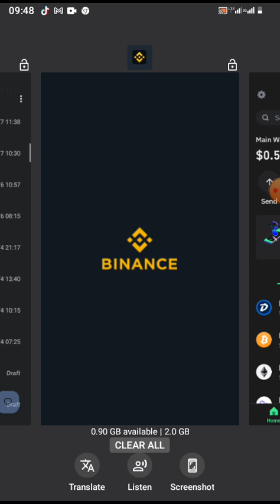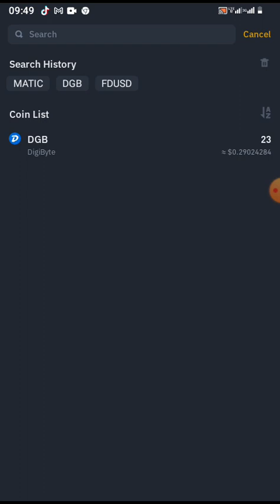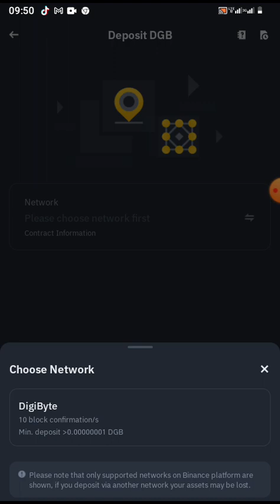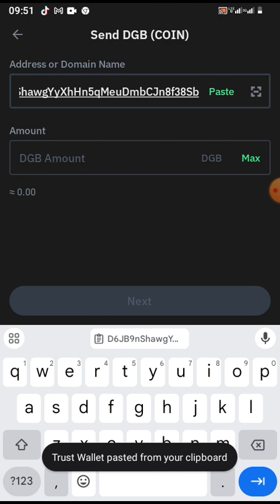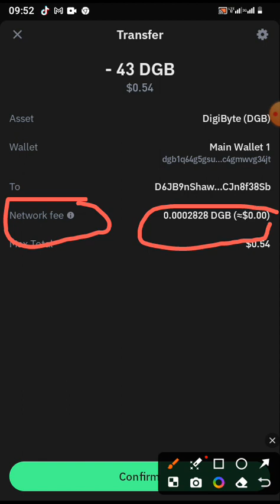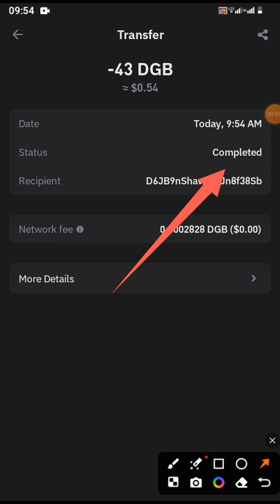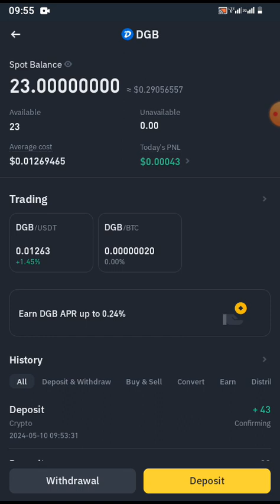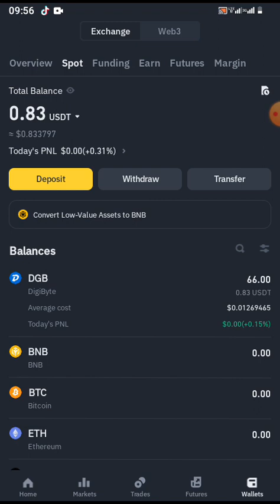Dore Uko Wavana Amafaranga Muri Trust wallet Ukayohereza Muri Binance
Downloading iyi application hano  ujye ubasha kubona film 🎥 zigezweho mu buryo BWOROSHYE nama files ya ma vpn atandukanye

KORESHA internet ya mtn KUBUNTU